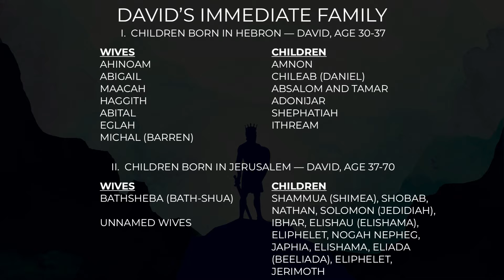Real Satisfaction Comes from Intimacy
Just like David was never satisfied with his many wives, pornography can never truly satisfy our desires. Only deep connections can.